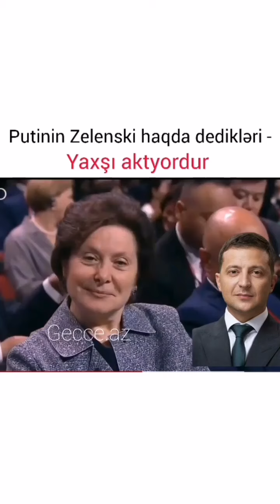Putin Zelenski haqqinda dedikleri.Yaxşi aktyordu🀄